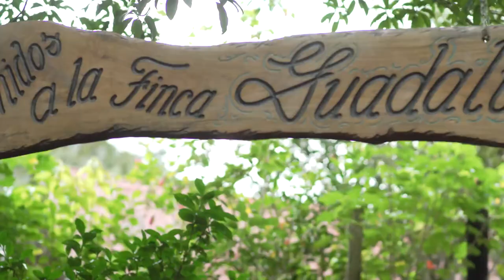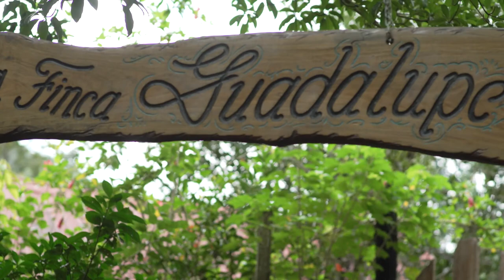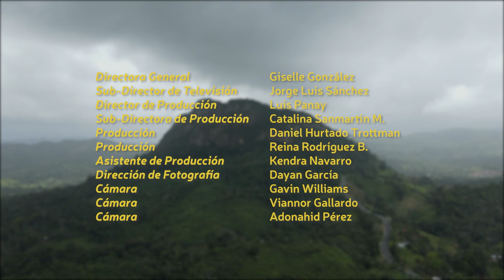Agro al Día | Panamá Oeste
Finca Agro turística Guadalupe", Producción de Piña, Preservación de suelos y Recursos hídricos.